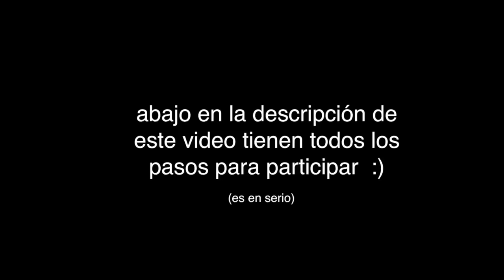depilandole las piernas a mi amigo pedro